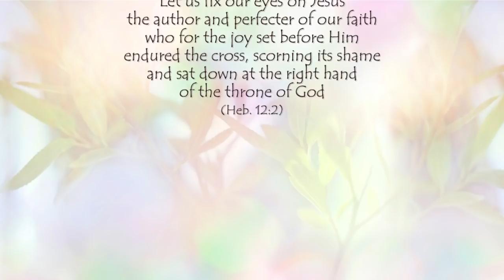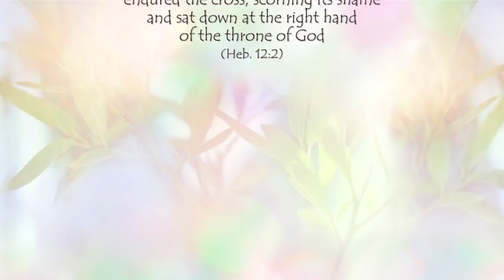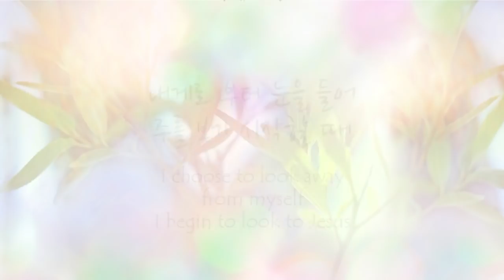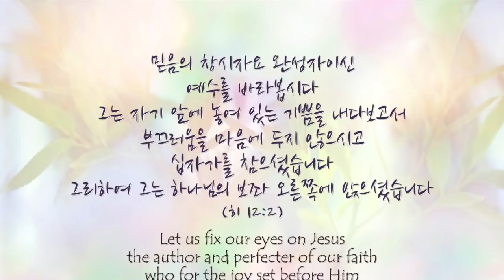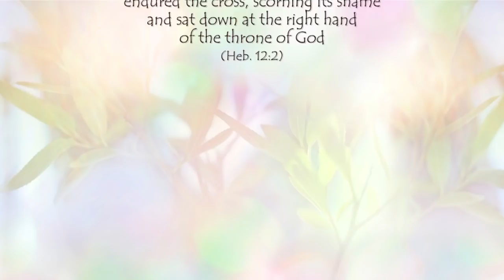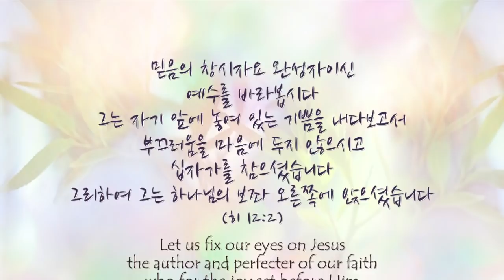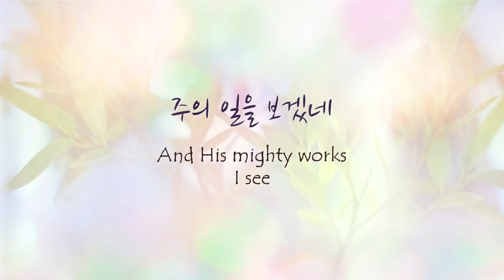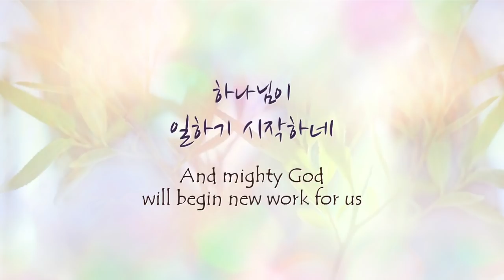[1시간 연속듣기] 시선 피아노 CCM 연주/Focus Piano Instrumental(영어가사/lyrics)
[가사]

(1)
내게로 부터 눈을 들어
주를 보기 시작할 때
주의 일을 보겠네
내 작은 마음 돌이키사
하늘의 꿈 꾸게 하네
주님을 볼 때

모든 시선을 주님께 드리고
살아계신 하나님을 느낄 때
내 삶은 주의 역사가 되고
하나님이 일하기 시작하네

​(2)
성령이 나를 변화시켜
모든 두렴 사라질 때
주의 일을 보겠네
황폐한 땅 한 가운데서
주님 마음 알게 되리
주님을 볼 때

전능하신 하나님을 느낄 때
세상은 주의 나라가 되고

​주님의 영광 임하네 주 볼 때

[Lyrics]

(1)
I choose to look away from myself
I begin to look to Jesus
And His mighty works I see
I open up my heart to praise Him
He restores the vision for Him
When I gaze upon Him

When I fix my eyes to Him who cares for me
In the presence of the living God I'll stand
My whole life will be changed to His great work
And living God will begin new work in me

(2)
The Spirit of God transformed me to
Set me free from all my weakness
The harshness of my circumstances
Will turn out to be a blessing

In the presence of the mighty God I'll stand
The whole world will be changed to His Kingdom
and mighty God will begin new work for us

The glory of God is here
We praise Him
We praise Him
We praise Him
We praise Him